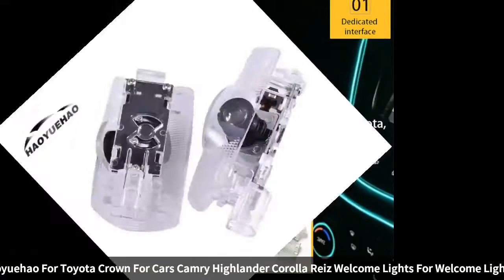Haoyuehao For Toyota Crown Cars Camry Highlander Corolla Reiz Welcome Lights 12V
Haoyuehao For Toyota Crown For Cars Camry Highlander Corolla Reiz Welcome Lights For Welcome Lights 12V

Similar Product